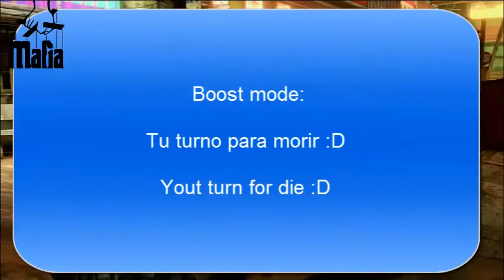RESIDENT EVIL 6 Trofeo Apisonadora // Trophy You Are S.O.L. Boost 1 vs 1 easy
DLC Trophy Pack 1